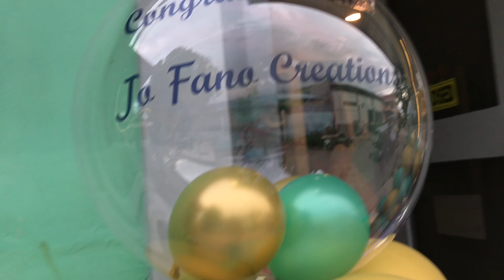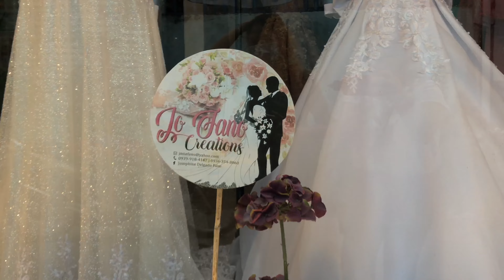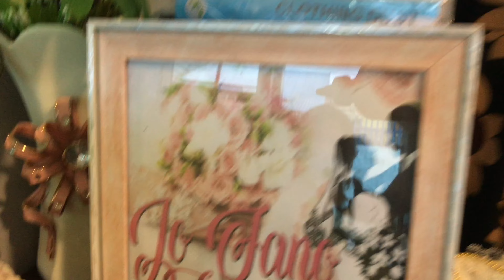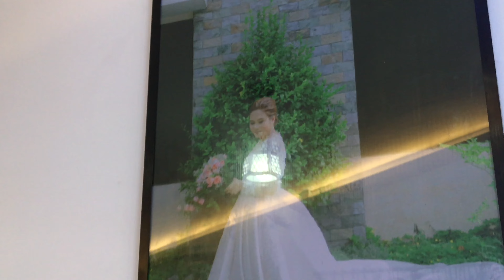JO FANO CREATIONS || BRIDAL GOWNS || DEBUT || Gowns Rent supportlocal MairineGemora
Today May 8,2021 now officially  open Jo Fano Creations  Bridal Boutique  for first owned/for rent gowns dresses casual formal for all occasions and many more For Bookings/Appointment Visit the Boutique Located at Agreda Phase 2 Subdivision Blk.2 Lot 22-
Jo Fano Fb

MairineGemora